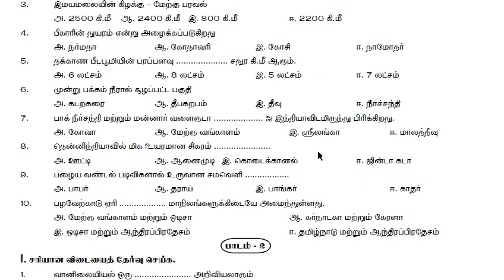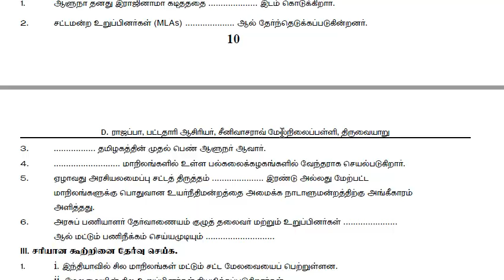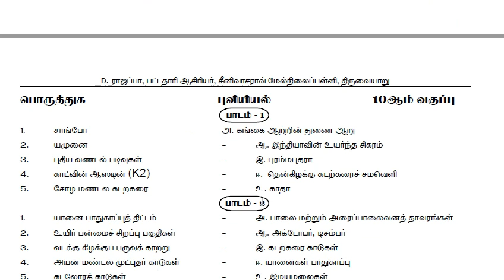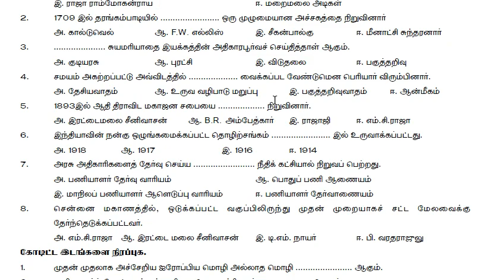10th Social Science Book Back One Mark Questions | 5 minute maths